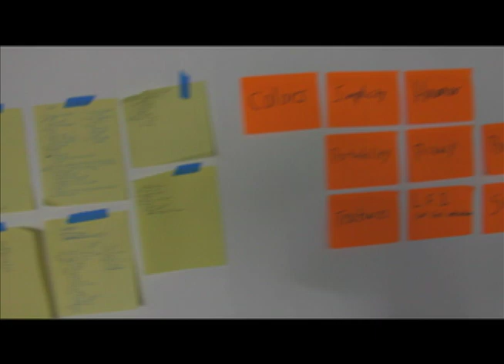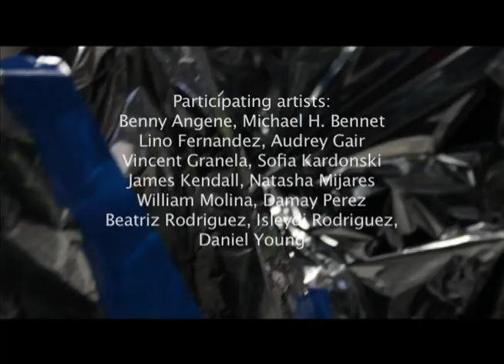2011 LAB (Locust Arts Builders)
Pioneers in the Miami art scene, Locust Projects is pleased to announce a collaborative exhibition by a select group of South Florida High School students. Under the direction of renowned contemporary artist Monica Lopez de Victoria of the TM Sisters, thirteen local high school students will experience the invigorating and arduous process of conceiving and executing original artworks.

Participating Artists: Benny Angene, Michael H. Bennett, Lino Fernandez, Audrey Gair, Vincent Granela, Sophia Kardonski, James Kendall, Natasha Mijares, William Molina, Damay Perez, Beatriz Rodriguez, Isleydi Rodriguez, Daniel Young

As a hallmark that makes Locust Projects stand out from other art venues, the organization embraces cutting-edge exhibitions and innovation in art. In furtherance of the not-for-profit's thirteen-year commitment to providing an approachable arts venue for the South Florida community, for the second year, Locust Projects presents exciting new program in which a young generation of artists are given the opportunity to create a collaborative exhibition in a public venue.

The project will be developed and exhibited in Locust Projects' 2,700 square foot space in Miami's Design District and culminate in a publicized show, open to the public. The goal is to promote contemporary art and project-based learning as a means to encourage creativity, critical analysis, and problem solving, while building communication skills. This unique initiative will allow young artists to learn the practical and exciting aspects of creating a public exhibition in collaboration with their peers.